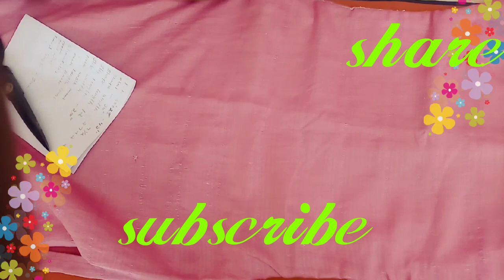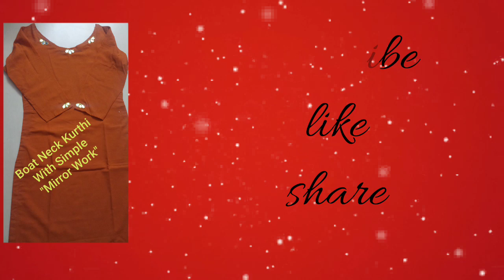Boat Neck Churidar Cutting|How To Cut Boat Neck Churidar | Boat Neckline cut2wear | EP-41| part-1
boat neck
boat neckline
makig of the bost neckline
cutting & stitching
neckline making cutting
kurta necklie